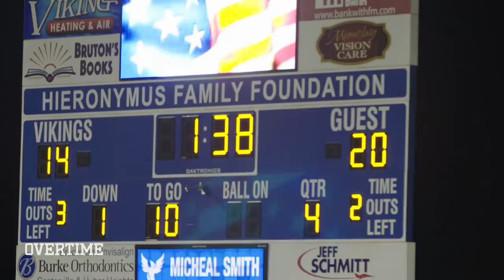"Shut These Boys Up!" Ohio State Commit CJ Hicks & Archbishop Alter Look To UPSET State Champs!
Archbishop Alter is out to make a STATEMENT! CJ Hicks and his squad are going up against the former STATE CHAMPS Archbishop Hoban. Can the future Buckeye make some NOISE and knock off a top team in the state!?